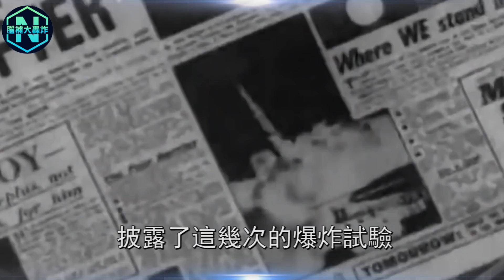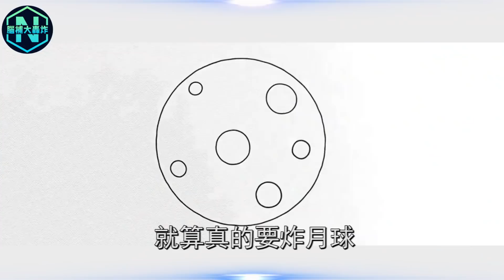中國都不敢做的事！M國竟然要用核彈炸毀月球！壹旦發生人類將會受到怎樣的影響？| 腦補大轟炸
中國都不敢做的事！M國竟然要用核彈炸毀月球！壹旦發生人類將會受到怎樣的影響？